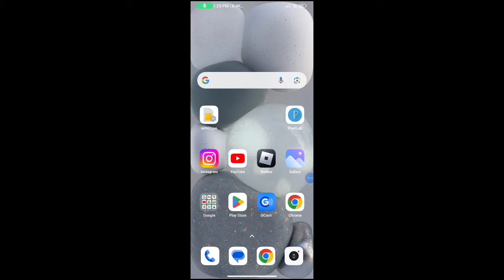How to Remove Banners From Instagram Profile | Instagram Profile Banner Remove